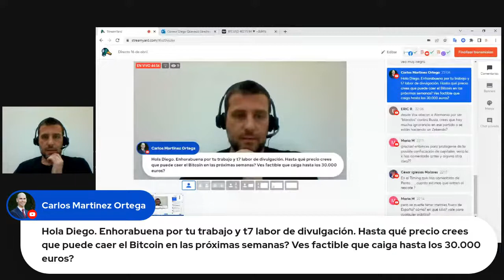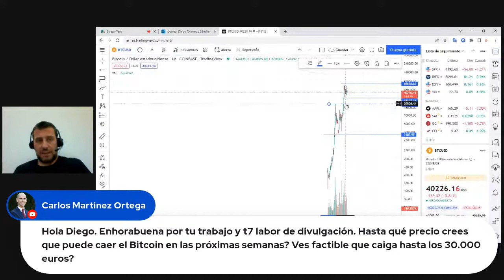DIrecto 16 de abril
Directo interactivo donde responderé a preguntas.